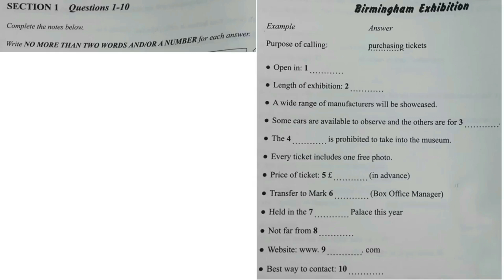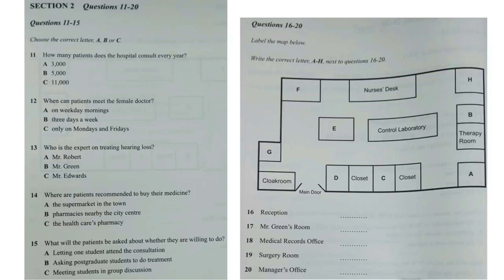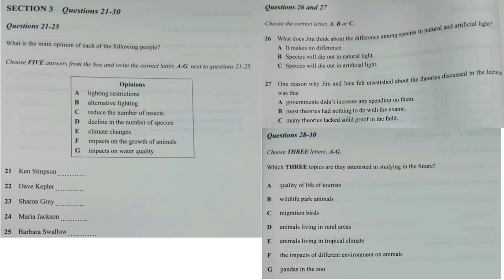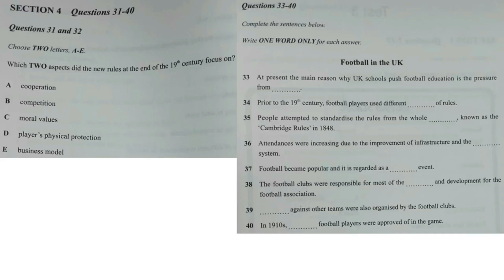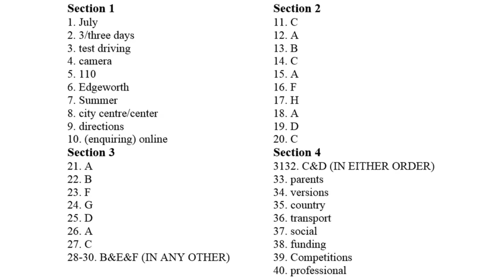IELTS LISTENING PRACTICE TEST 2021 WITH ANSWERS | 14.05.2021 LISTENING